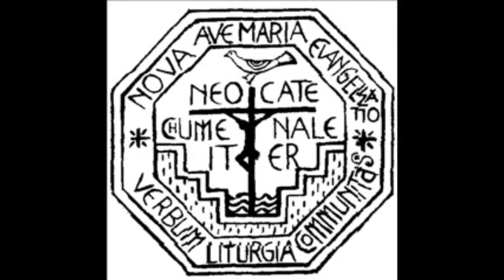Letanías Penitenciales Versión Larga Kiko Arguello En Croata